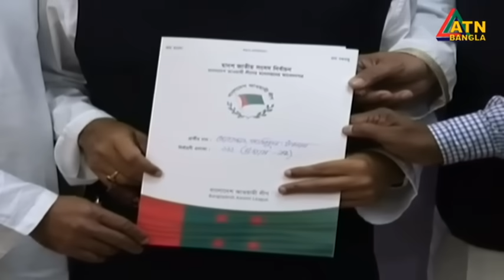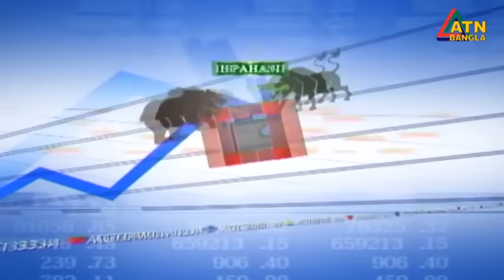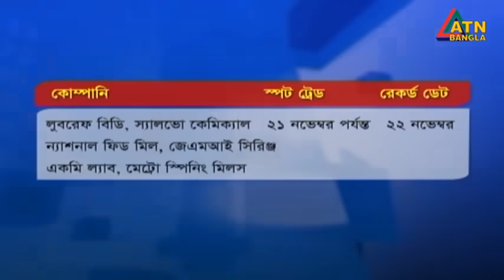এটিএন বাংলা ‌দুপুর ১ টার সংবাদ । 20.11.2023 | Bangla Khobor | Bangla News | ATN Bangla News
News Presented by- Chintia Hoque